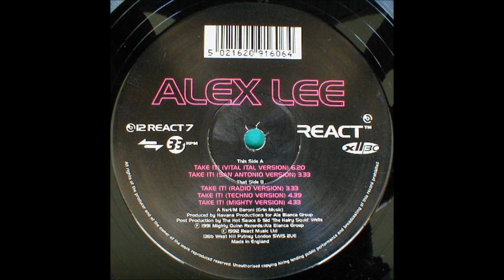Alex Lee - Take it (Vital Ital Version) oldschool housemusic italohouse uplifting #1992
Artist : Alex Lee
Track : Take it (Vital Ital Version)
Label : React
Year  : 1992